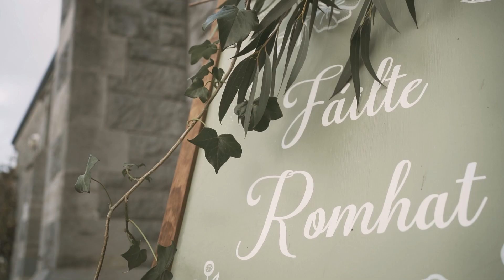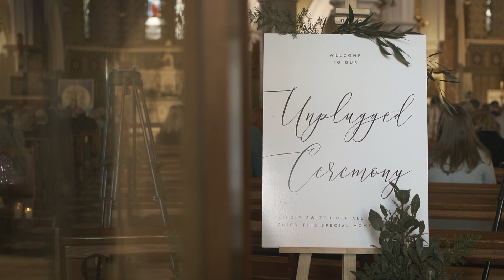Filmme Weddings - Sarah & Patrick's Wedding Highlights